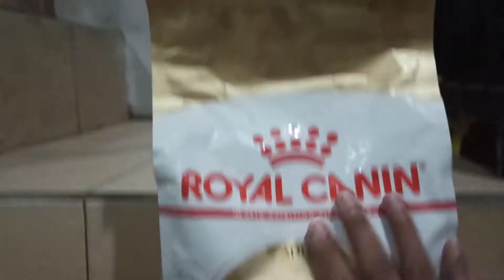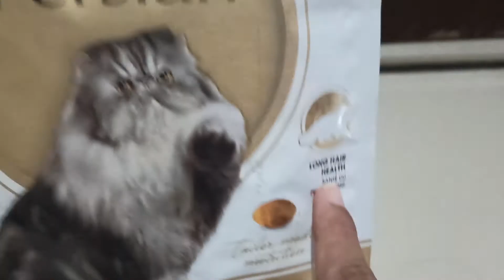review makanan kucing ROYAL CANIN PERSIAN ADULT